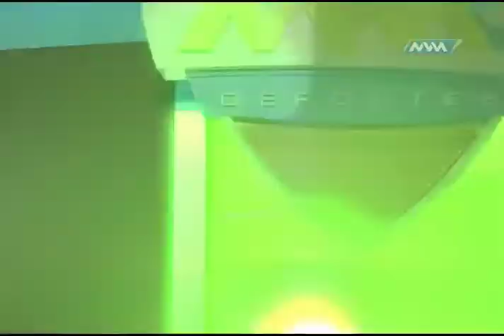Visita de Xunashi Caballero MVM Deportes